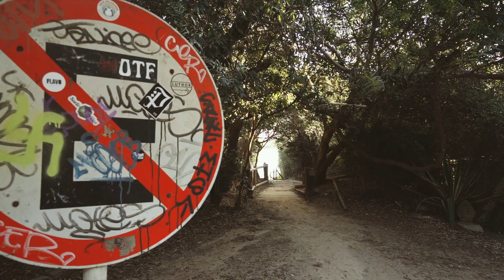Winter vibes Punta del Este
Algunas tomas del invierno pasado y este. Saludos